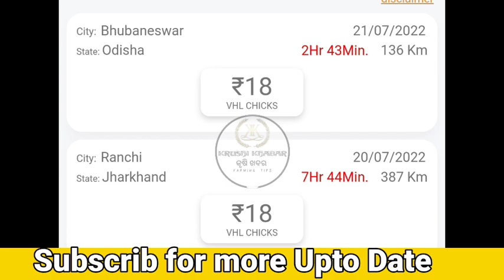All India Broiler Chicks Rate | ଛିଆ_ଦର | चूजों_दर | Dt-21/07/2022 | @Indian Farmer